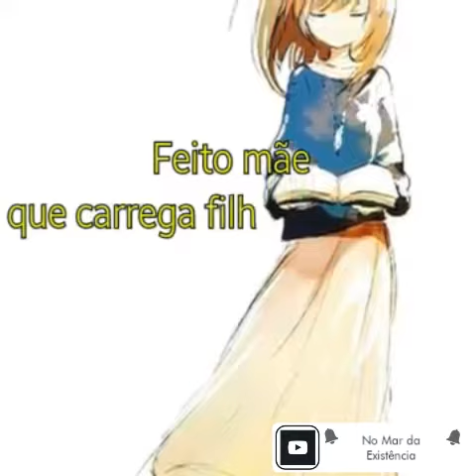POEMA sobre IMPORTÂNCIA do LIVRO | para incentivar a leitura | ler poesia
Como incentivar a leitura? Veja agora o melhor poema para despertar o gosto pela leitura.  Lendo POESIA e sensibilizando-se, qualquer criança ou adolescente descobrirão o prazer de ler! Um bom livro nas mãos enche a cabeça de possibilidades. Leia este poema e compartilhe para incentivar a leitura.

✨✨✨✨COMO ENSINAR POESIA NA ESCOLA - e book PARA PROFESSOR
e book em forma de CURSO COMPLETO - passo a passo -técnicas para os alunos  escreverem poemas na sala de aula.
210 páginas - 2ª edição - capa nova
Com dinâmicas - com fórmulas para acrósticos, para criar rimas, para criar figuras de linguagens, para corrigir poema, para fazer sarau e muito ... muito mais! Nenhum professor pode perder!

incentivo à leitura

✅ Leia poemas adolescentes, jovens e adultos

PROPÓSITO

❤ Julieta de Souza ❤

Feito mãe que carrega filho prematuro
nas mãos em conchas,
ela passa os dias com seu pequeno livro aberto.

Silencioso, ele responde às inquietações
como aquele sábio
que venceu tantas batalhas,
que tem a bolsa cheia de experiências.

O livro nas mãos
enche a cabeça de possibilidades.
Ela avança!

Avança estrada afora
flutuando em palavras descobertas.

Aurélio jamais imaginaria
que ela chegaria tão longe
simplesmente embalando
seu filho querido.

O dicionário, com certeza, abre muitas possibilidades na mente do leitor.
 Quem conhece o significado das palavras que usa acerta mais.
Um conceito bem formado faz com que a pessoa entenda o outro melhor e se faça entender com mais eficácia.
Um dicionário pode ser um grande amigo. Assim como um livro bem escolhido pode mudar a forma da pessoa de pensar, agir e construir seu futuro.
O livro... Ah... o livro... ele é um caminho possível para o SABER.

O poema colabora para o gosto da leitura. Ler poemas, ler poesias é um trampolim para que a criança ou o adolescente consigam sentir o prazer de ler e descubram o valor de cada livro.